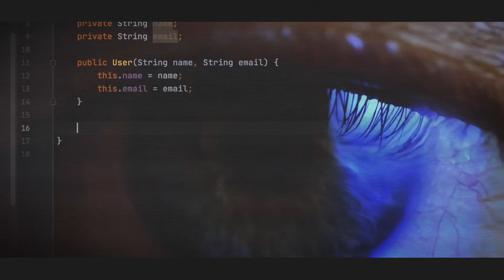Diego Tartara: Globant X | Globant Converge 2021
Diego Tartara I CTO at Globant

We see AI as a human enabler. Fueling Creativity. Allowing us to be smarter. Giving us time to focus on what we love doing. Globant is the leader at applying AI to organizations, with solutions like augmenting coding and testing, as well as the creation of conversational bots, the improvement of business decision making, talent empowerment and more.
Discover Globant X.

About Globant

We are a digitally native company where innovation, design and engineering meet scale. We use the latest technologies in the digital and cognitive field to transform organizations in every aspect.

We have more than 20K employees and we are present in 16 countries working for companies like Google, Rockwell Automation, Electronic Arts and Santander, among others.

We were named a Worldwide Leader of Digital Strategy Consulting Services by IDC MarketScape report.

We were also featured as a business case study at Harvard, MIT, and Stanford.

We are a member of the Cybersecurity Tech Accord.